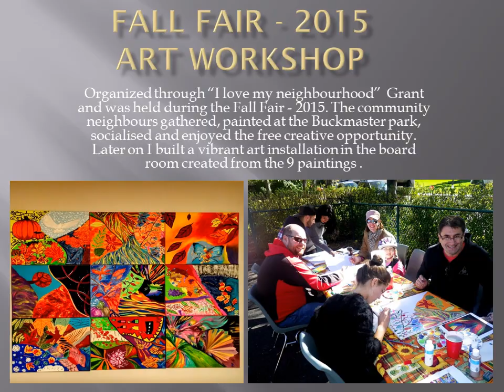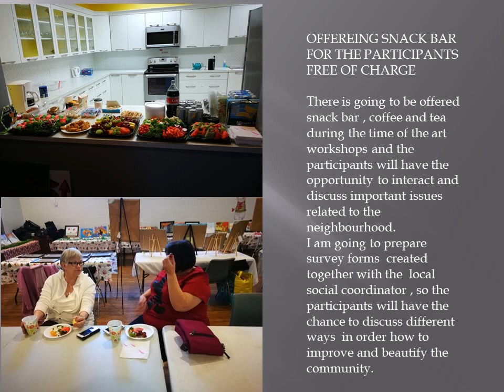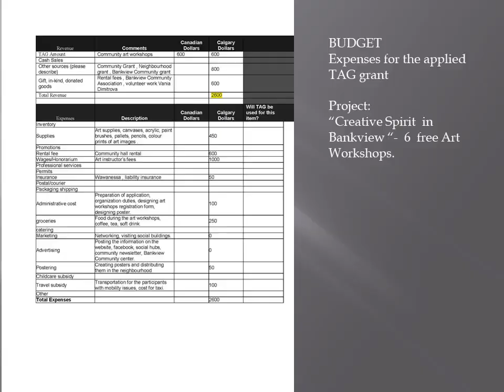VaniaDimitrovaCreative Spirit in Bankview TAG 6 free artworkshops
Community art workshops at Bankview